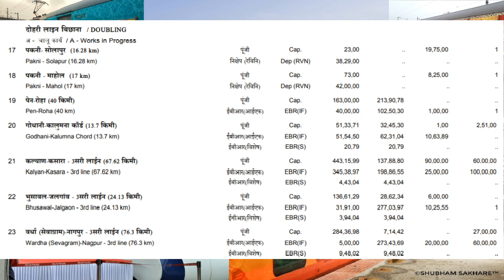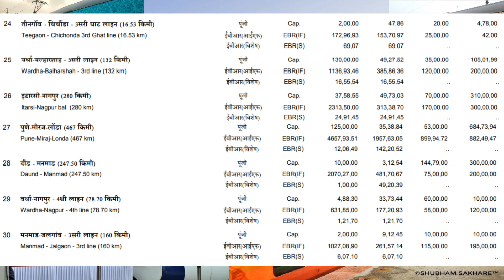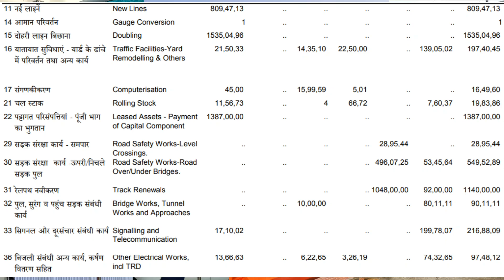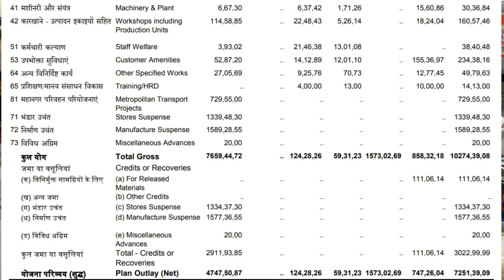Central Railway CR Budget Analysis through Pink Book, New Lines, Doubling Rail Lines 2022 23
New/ Gauge conversion

Amravati - Narkher (138 km)
Ahmednagar - Beed - Parli Vaijnath (250 km)
Baramati - Lonand (54 km)
Wardha - Nanded (via Yevatmal-Pusood) (270 km)
Karad - Chiplun (112 km)
Indore - Manmad via Malegaon (368 km)
Pune-Nasik (265 km)
Vaibhavwadi-Kolhapur (107 km)
Jeur-Ashti (78 km)
Phaltan-Pandharpur (105 km)
Hatkanangale-Ichalkaranji (8 km)
Solapur-Osmanabad - New line via Tuljapur (84.44 km) (umbrella
work PB#23/2018-19/NR)
Dhule(Borvihir)-Nardana (50.6 km) (Umbrella work PB#23/2018-
19/NR)
Kalyan-Murbad via Ulhasnagar (28 km) (Umbrella work PB#23/2018-
19/NR)
Pachora-Jamner with extension upto Malkapur-Narrow gauge to
broad gauge (84 km)

Courtesy
indiarailinfo.com a sweet junction for every rail fan.
Get News related to
New Rail Line, New Train , Electrification and Doubling of Rail Lines
and Other Miscellaneous News